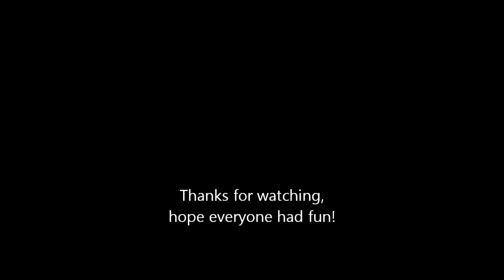WSU Full Spring Game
Here is a video taken from the prospective of one of the "Black Knight" NPC's during the WSU's Humans and Zombies game. Game of 2013 Spring. Songs used include "Final Attack" from the Gundam Wing movie, "Dark Chest of Wonders" "Destroyed in seconds" and the opening to "High school of the Dead."